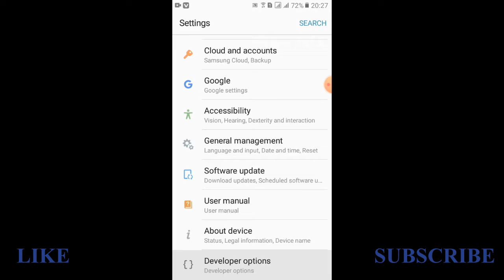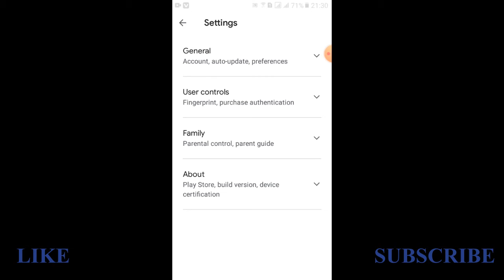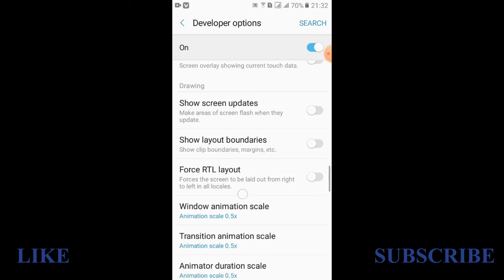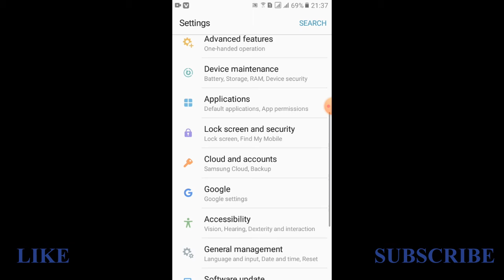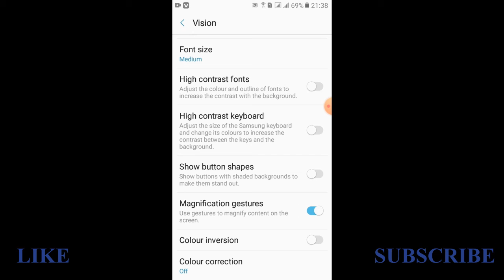TOP 5 secret MOBILE settings and smart features in android mobile | VERY USSFUL BY | M.SZT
VERY USEFUL INTRASTING VIDEO AND SETTINGS IN YOUTUBE  WATCH THIS VIDEO CAREFULLY

5 MOST USE FULL AMERA TIPS AND TRICKS IN YOUR ADROID PHONE VER VERY VERY USEFUL VIDEO